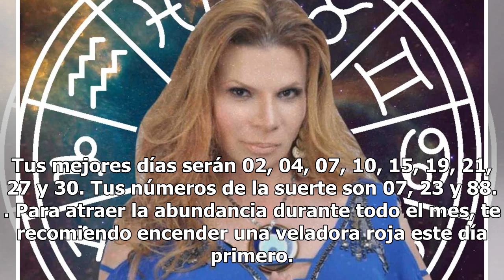Horóscopo del fin de semana para el signo Leo, ¡Descubre qué te deparan los astros!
Leo Mes para reinventarte por completo y dejar lo negativo atrás. Aprovecha cualquier oportunidad de...